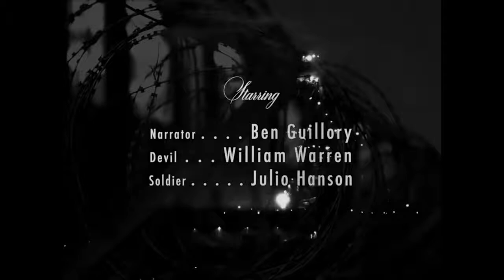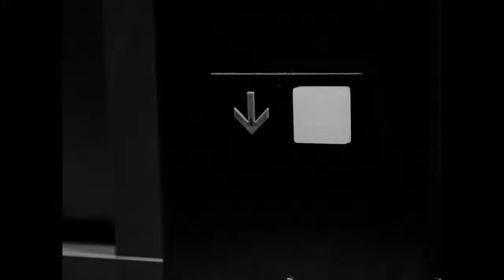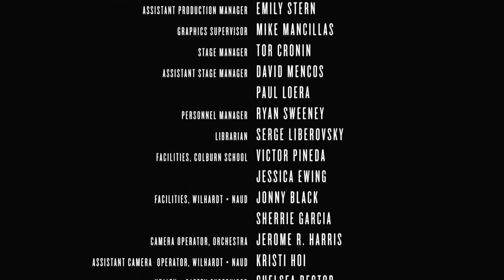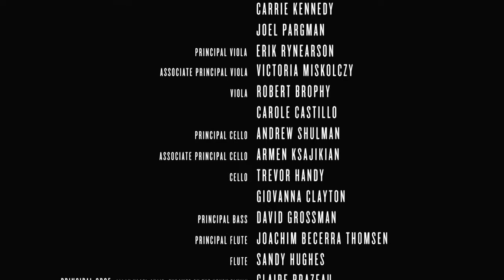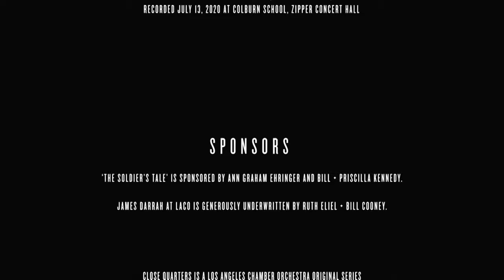Close Quarters: "The Soldier's Tale"- In collaboration with The Los Angeles Chamber Orchestra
"THE SOLDIER'S TALE"

LACO’s first-ever collaboration with L.A.’s own Robey Theatre Company will bring the Devil, Soldier, and Narrator to life with potent performances from actors Ben Guillory, William Warren, and Julio Hanson. Inspired by the music, artist HuiMeng Wang has crafted an original piece of sculpture as creative and provocative as Stravinsky’s .

PROGRAM
Stravinsky - "L'Histoire du soldat" (The Soldier's Tale)

ARTISTS
Jaime Martín, conductor
Margaret Batjer, violin
David Grossman, bass
Joshua Ranz, clarinet
Kenneth Munday, bassoon
David Washburn, trumpet
Steve Suminski, trombone
Alex Frederick, percussion
Julio Hanson, soldier
Ben Guillory, narrator
William Warren, devil
Huimeng Wang, fine artist

The Robey Theatre Company is supported, in part, by The California Arts Council,
the Los Angeles County Board of Supervisors
through the office of Supervisor Mark Ridley-Thomas,
and the Los Angeles County Department of Arts and Culture.

 The Robey Theatre Company is a federally designated 501 (c) 3 Tax Exempt Organization.

  All contributions are tax-deductible as allowed by law.

 Please consult your tax professional for relevant information.